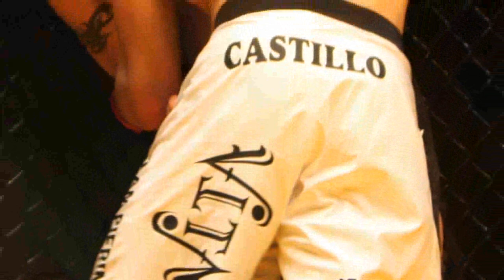raul castillo fights eric lawson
by filmmaker torr lewis

december 2007...  raul castillo and eric lawson fight in the gladiator challenge mma event